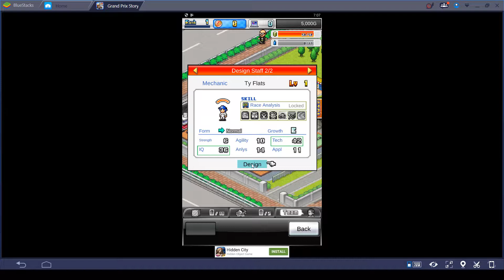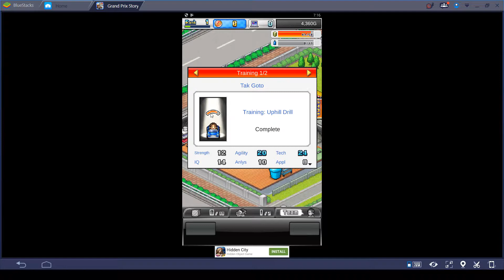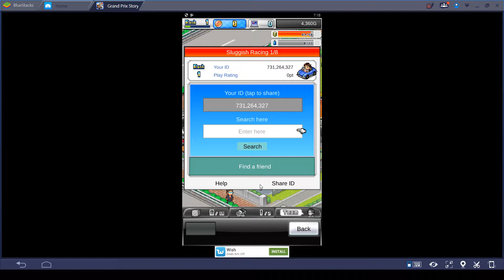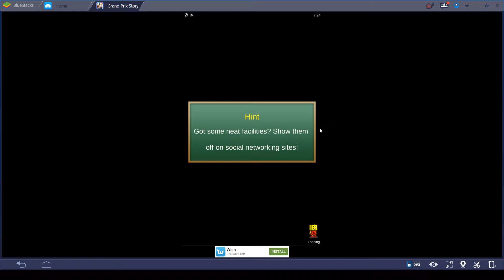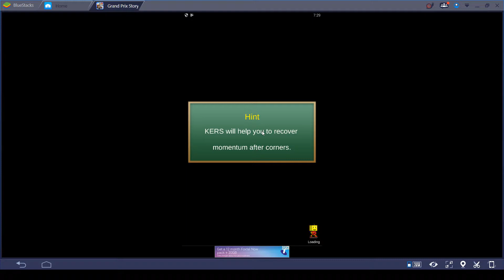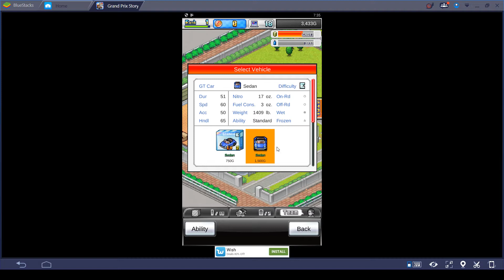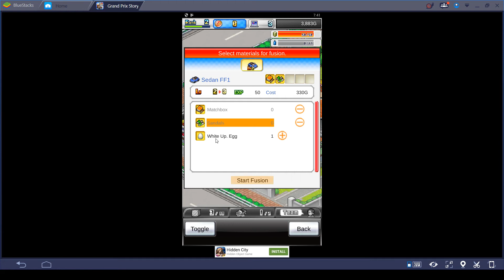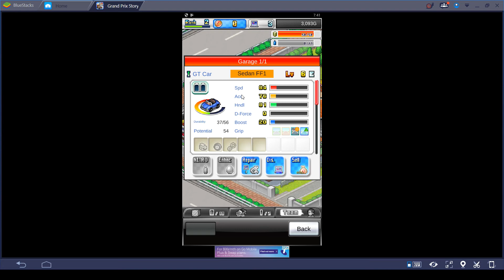Grand Prix Story 2 Episode 01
This is Episode 1 of my Let's Play of Grand Prix Story 2, a mobile game on Android mobile phones however, I'm playing it on Bluestacks.